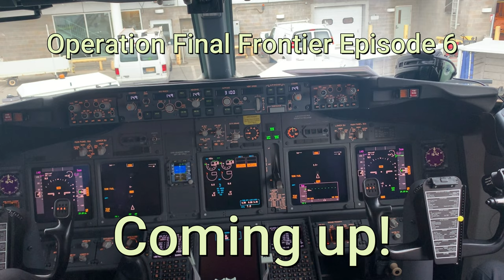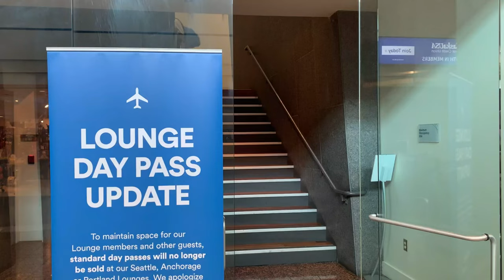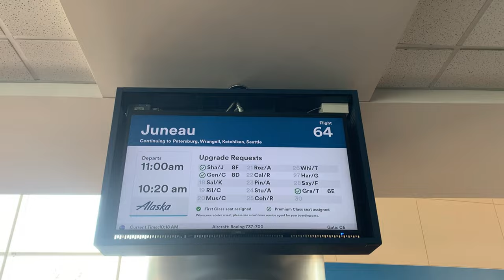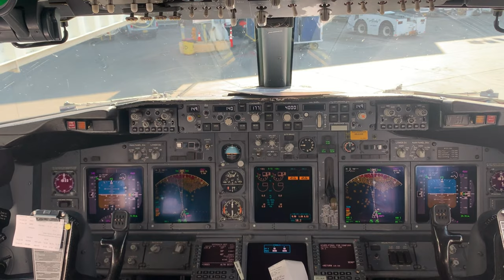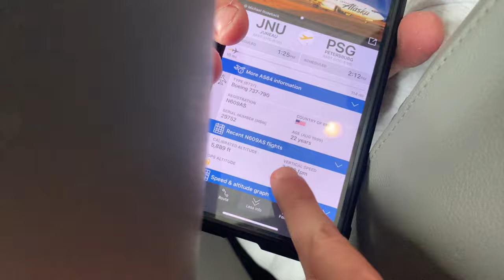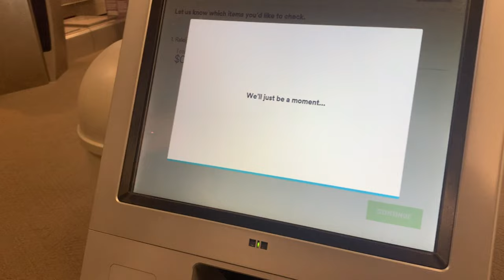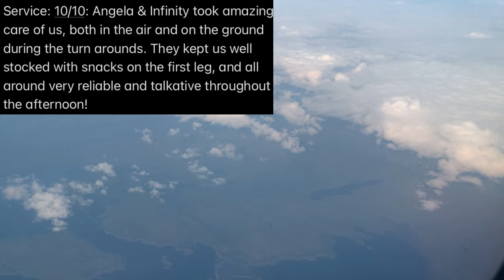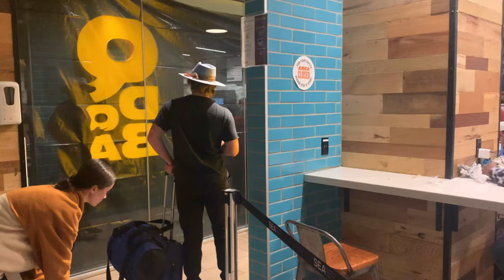Alaska Airlines "Milk Run" - Taking the Long Way Home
Taking the Long Way Home - Alaska Airlines "Milk Run"

In this video I finally lose my Alaska Airlines Milk Run virginity! The Alaska Airlines Milk Run is a series of short flights that run up or down Southeast Alaska that stop at certain airports along the way all under the same flight number on the same aircraft. This flight is particularly special because one of the legs is only a 10 minute flight! In this video I will review one of the Milk Run flight in significant detail and rate it at the end with my thoughts! This is something that any avgeek MUST add to their to do list for one point or another.

Flight 1: ANC-JNU, Flight duration 01:30

Flight 2: JNU-PSG, Flight duration 00:33

Flight 3: PSG-WRG, Flight duration 00:14

Flight 4: WRG-KTN, Flight duration 00:24

Flight 5: KTN-SEA, Flight duration  01:38